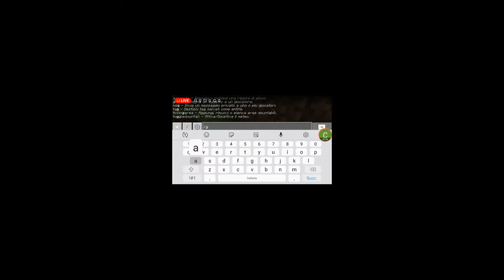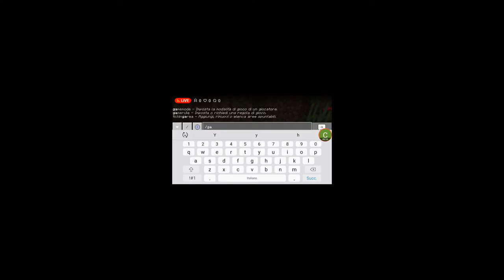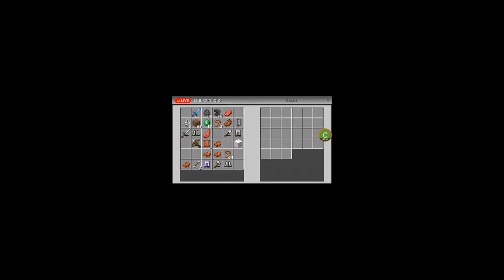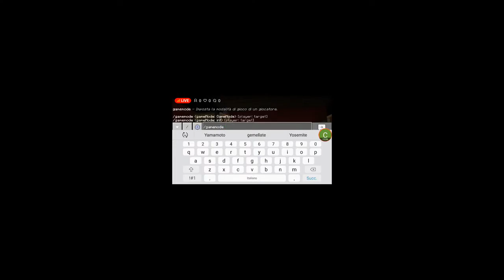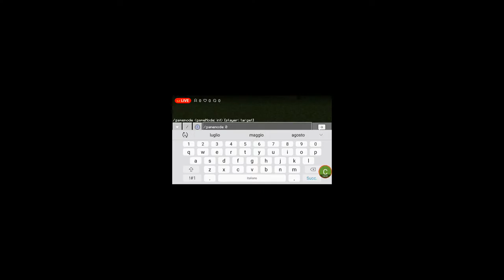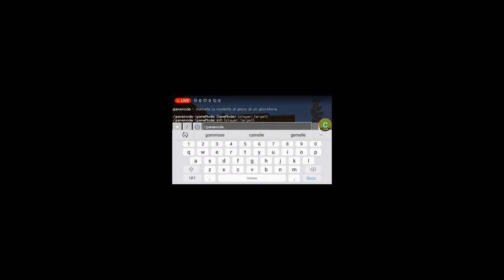x dddita /W ylenia 3 mappe in 1